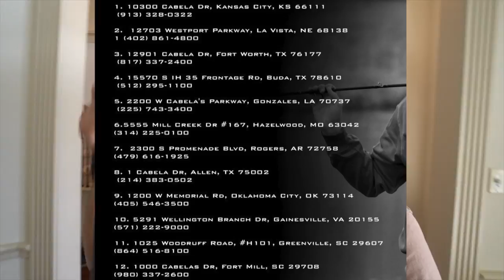Fishing TINY HIDDEN Creeks in Texas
Such an EPIC clear water fishing adventure! I hope you all enjoy!

Line (12lb)
Lure (5in)
Hook (4/0)